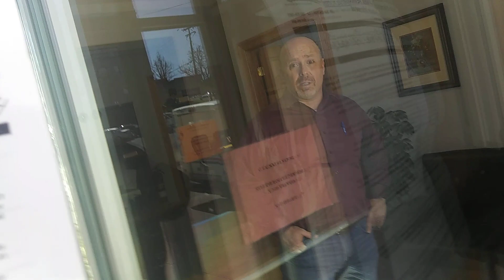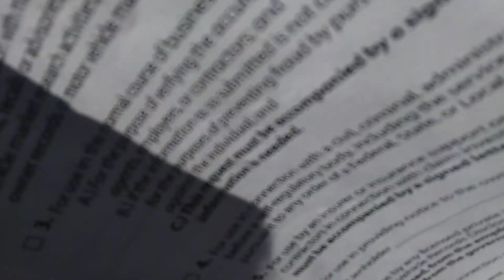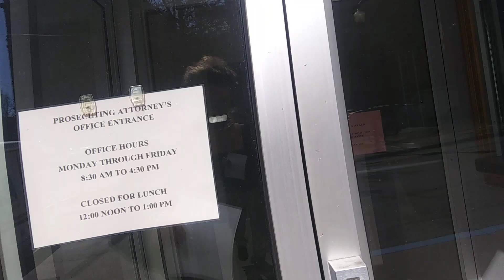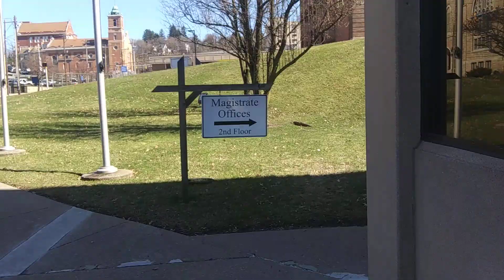DO NOT vote for Asultive prosecutor Jeff Freeman felon who has dementia like joe biden 1 he supports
Jeff Freeman=conartist: a person who cheats or tricks others by persuading them to believe something that is not true. And is a freeloader who will soon be setting at dhhr food stamp line and union missions will have a bed avalible for him after Kanawha county court case! Or he will be found at fitzwalters or sundale nursing home blending in with all other bald wrinkled men who are to poor to fix their ugliness that is his definition of normal and he fufills it unlike Zachary knotts the hottest guy from WV looking like early 20s boy not like normal old man jeff freeloader
When dirty police will not arrest someone you file petition for grand jury PDF will be here soon against Jeff I'll teach you all how to he has DUI in Texas hit and runs 13 criminal charges felonies will be on record soon he has said he will not punish Harrison county magistrate tammy marple who steals from privet schools has 9 criminal charges pending

Anyone who watches me in Charleston WV come to court film me when the state auditor is present and the director who fires attorneys when she takes the witness stand and I bring up his case where I wrote him up and she has not responded and this will be in front of We the People jury members who pays their salaries with taxes are they going to like seeing a man who who is allowed to violate rules of professional conduct and still get paid and they have jobs and would be fired if they miss behaved Rachel will she really look good on a witness stand or corrupt when there is no evidence to anything she say but evidence of her failing to comply with work standards of her job in front of state auditor who writes her checks this is just to try to put me away these sortie whores realize they cannot put me in the mental institution for the rest of my life so now they're trying to bury me in prison no evidence towards anything I was charged with humiliation of a public official being the light of the darkness showing U people everything but do not vote for this man vote for the other Baldhead Marion co.renegade colony member. Not to many low GPA WVU grads run for Prosecutor 😆
Wvcourtcorruption.com